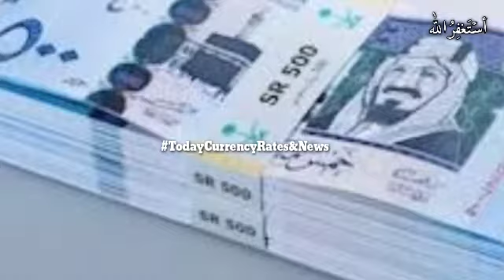Saudi Riyal Exchange Rate, Today Saudi Riyal Rate, Sar to pkr, Sar to inr